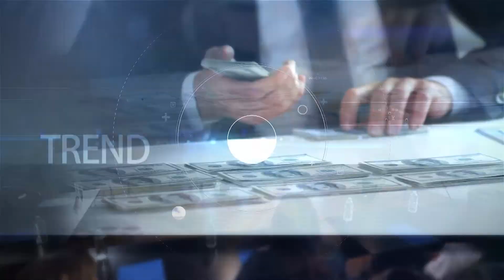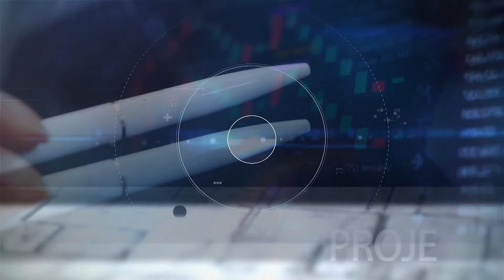İKOLA KİMYA - TV8,5 İŞ VE BAŞARI